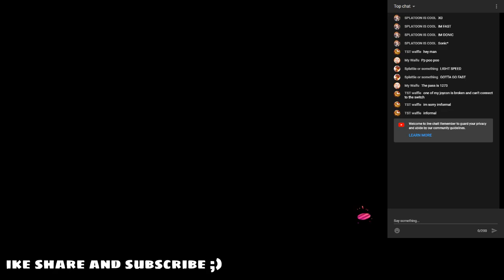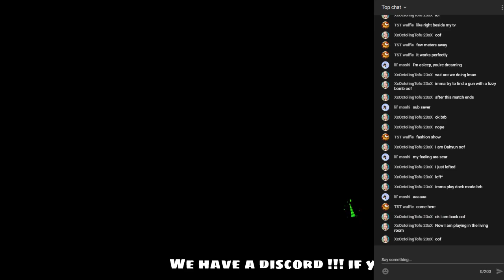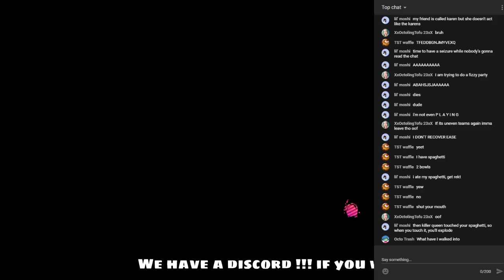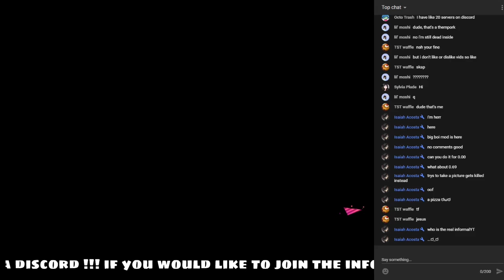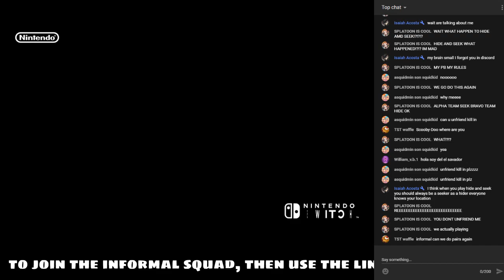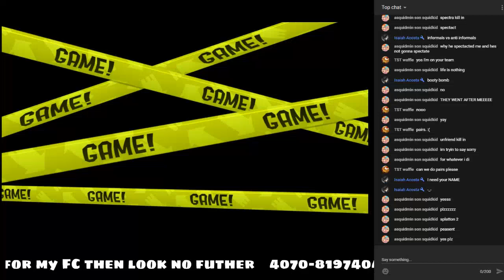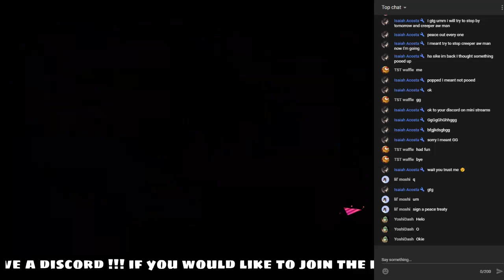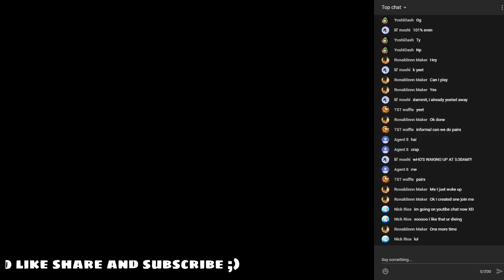[ Splatoon 2 mini LIVE ]- #7 chatting with you guys about food?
Hey everyone welcome to the stream, so sine the school year is going to start, I thought it would be a good idea to do, what I call MINI LIVE EVENTS which are spontaneous in nature and naturally shorter just so I can keep up with it and exclusively on these mini streams, I will allow voice chat with you guys. hope you guys like it, and thanks for the support
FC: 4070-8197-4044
 to get the latest details and updates...